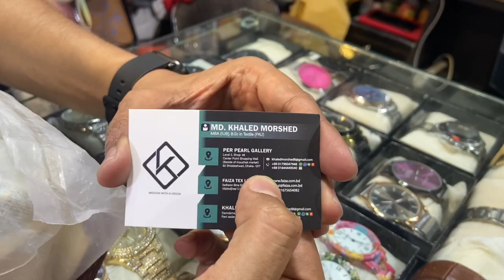Mouchak market eidcollection2023 | ঈদ শপিং ব্লগ 2023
Mouchak market explore